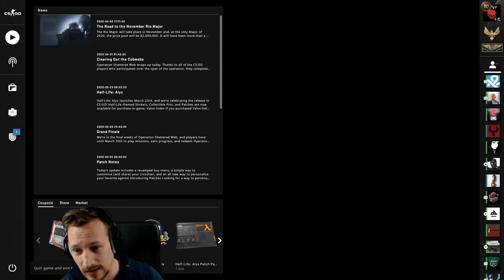Vielen Dank ! :*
Ein großes Dankeschön an alle :* :* :* Es freut mich sehr euch mit am Start zu haben. derdumLove

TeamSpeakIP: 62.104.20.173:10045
Password: ebn

⭐️⭐️⭐️⭐️⭐️Sir.Yakuza: 10$
⭐️⭐️⭐️⭐️Bad Wolf: 5$
⭐️⭐️⭐️W4rlyn: 5$
⭐️⭐️DerNana: 1$

6. sepl: 1$
7. LarzzTV: 1$
8. Ge-Force35466: 1$
9. kutkudac: 1$
10. MinersWin: 1$